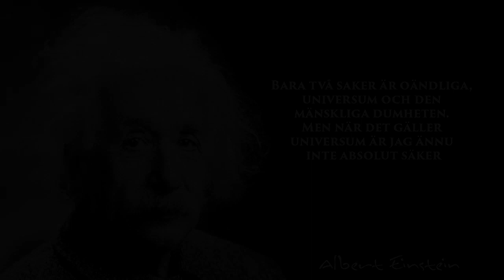Jörgen Fogelklou (SD) briljerar i KF.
SD visar respekt för demokratin.